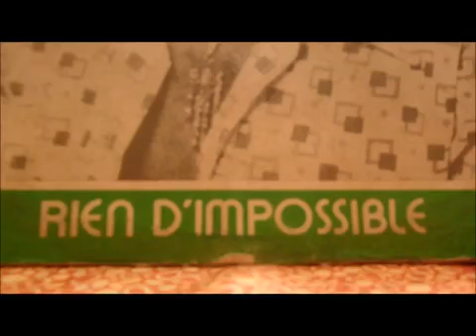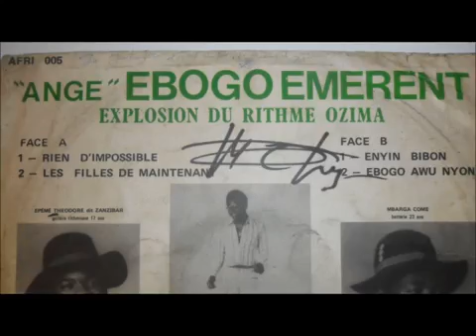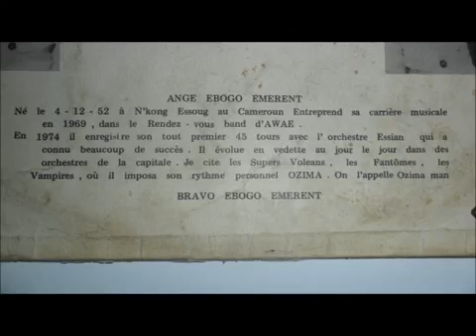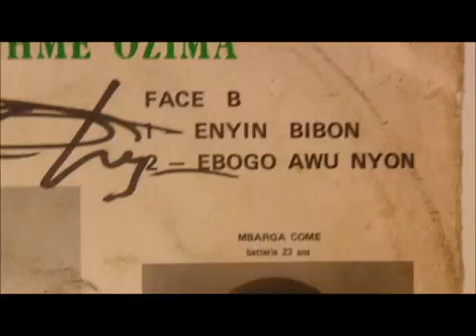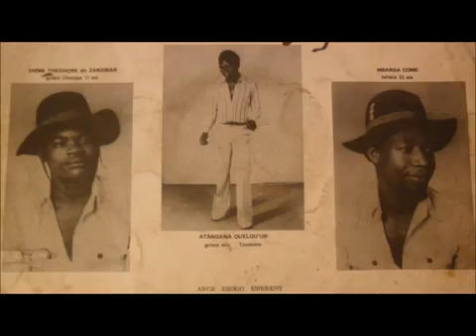Enyin bibon - Ange Ebogo Emerent - EL EMPERADOR MUSICAL